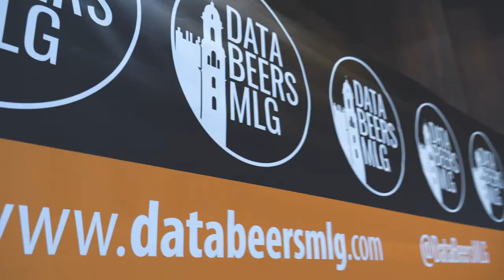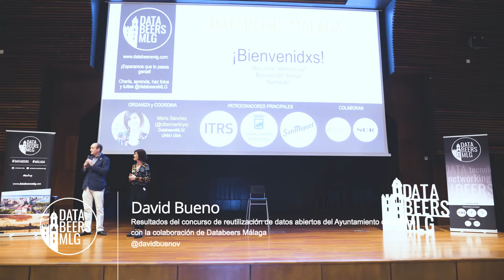Databeers Málaga especial Greencities... Presentación por María Sánchez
14º Databeers Málaga, especial Greencities. 27 de marzo de 2019 en Palacio de Ferias y Congresos de Málaga. Organizado por María Sánchez (@cibermarikiya).

Vídeo de presentación y bienvenida del evento.